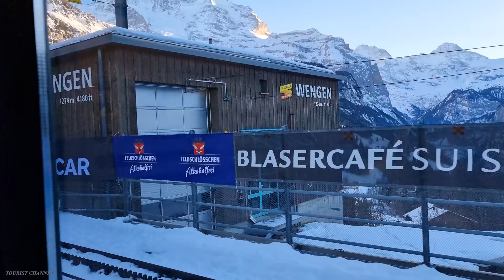Wengen Switzerland 4K 🇨🇭 - A Magical Swiss Village of the Jungfrau Region 4K Ultra HD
Wengen, Lauterbrunnen are Swiss Alpine villages in the Bernese Oberland region. It's known for its timber chalets and belle époque hotels. The Jungfraubahn railway climbs to Jungfrau summit, with views of the Aletsch Glacier from the Sphinx observation deck. A cable car reaches Männlichen’s slopes and trails, with views of Eiger and Mönch peaks. South of Wengen are the Trümmelbach glacier waterfalls, accessed via underground paths.

Lauterbrunnen is a municipality in the Swiss Alps. It encompasses the village of Lauterbrunnen, set in a valley featuring rocky cliffs and the roaring, 300m-­high Staubbach Falls. Nearby, the glacial waters of Trümmelbach Falls gush through mountain crevices past viewing platforms. A cable car runs from Stechelberg village to Schilthorn mountain, for views over the Bernese Alps.

The holiday resort lies on a wind-protected sun terrace at the foot of the Jungfrau, 400 metres above the Lauterbrunnen valley at an altitude of 1274 m. The tradition-imbued, car-free holiday resort offers a family-friendly ski and rambling area around the Männlichen and the Kleine Scheidegg.

~ Link ~
◯  Home page of the Wengen tourist-office  :

📌 Location : Wengen , Switzerland
Date recorded:  January